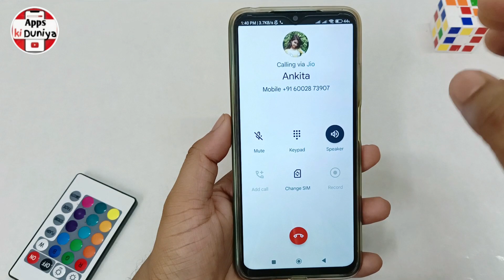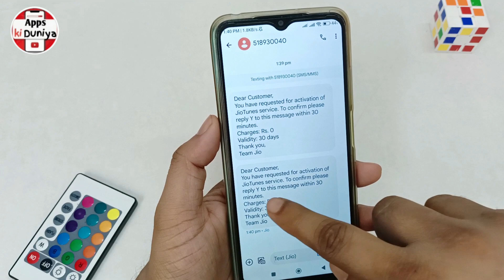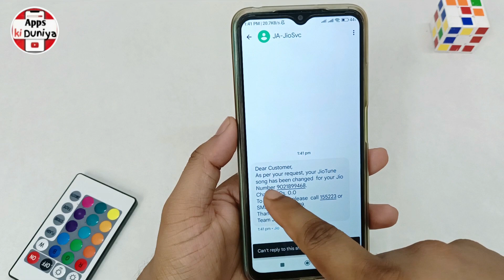dusre ki caller tune kaise copy kare | jio caller tune copy process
Hello Everyone,
aaj mein bataunga dusre ki caller tune kaise copy kare | Caller tune copy kaise kare | jio caller tune copy process.dosto agar apko ye video pasand aye to ek like jarur karna
Queries solved -
jio caller tune copy kaise kare
caller tune copy kaise kare
jio tune copy kaise kare
caller tune set kaise kare
jio me caller tune copy kaise kare
jio tune kaise copy kare
caller tune copy kaise karen
jio tune copy kaise karen
jio caller tune copy kaise karen
kisi dusre ke caller tune ko copy kaise kare